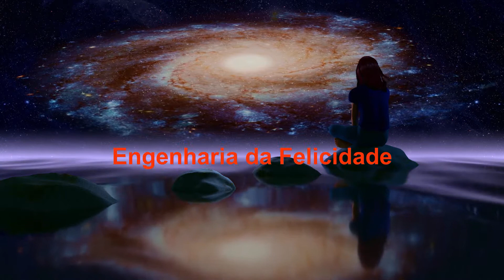Fluxo de Serenidade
👍  Deixa um Joinha

Gostou!! Toda a Semana tem mais video no canal como este.